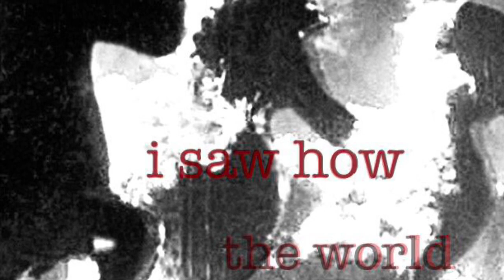Dim into Dross episode (official video)